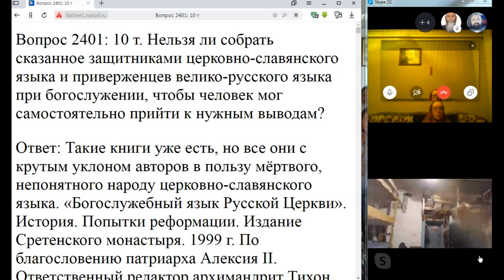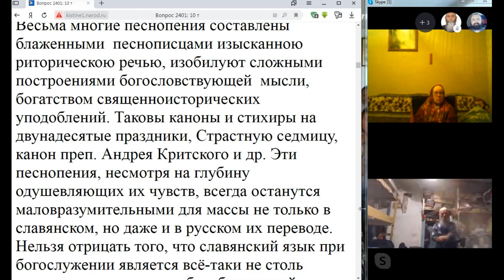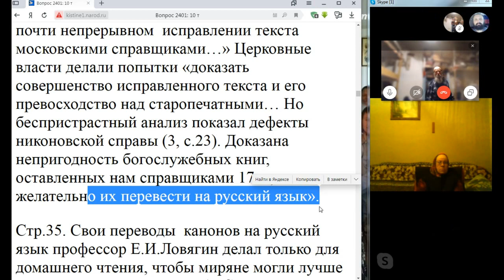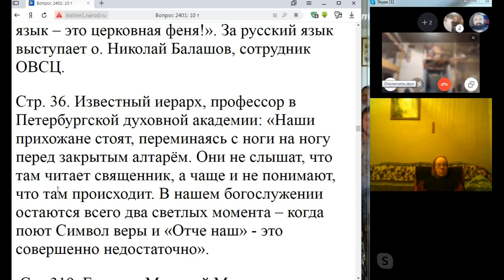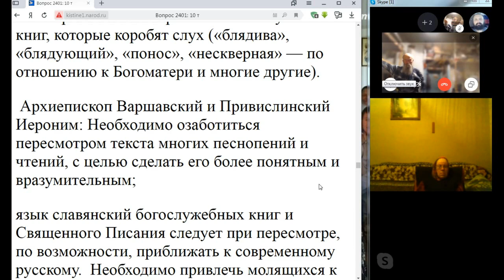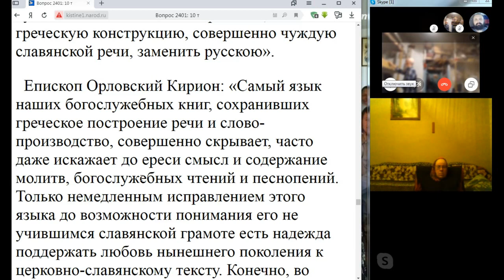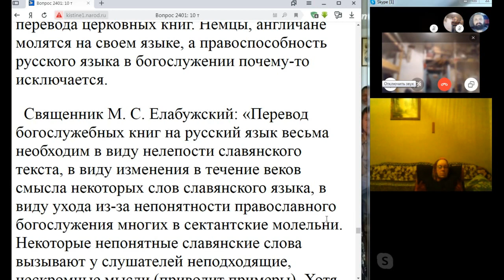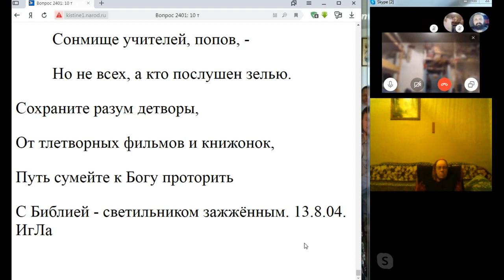2401. Церковно славянский или русский решать нам?